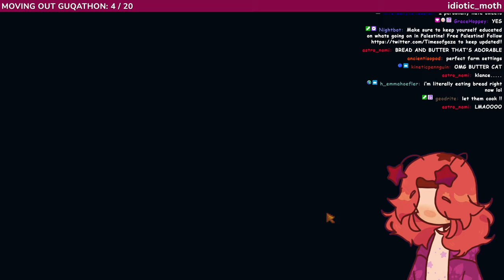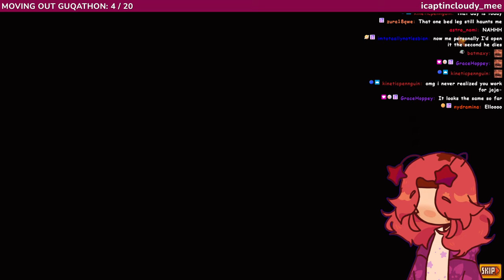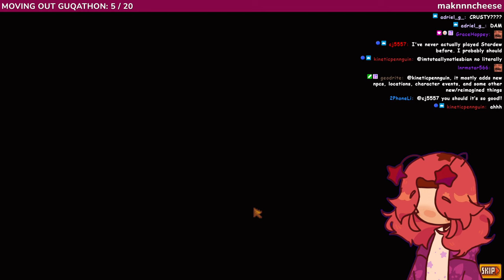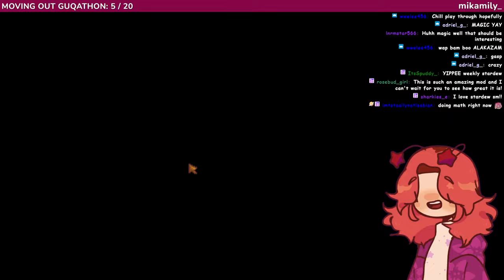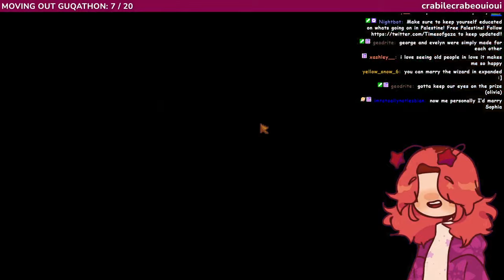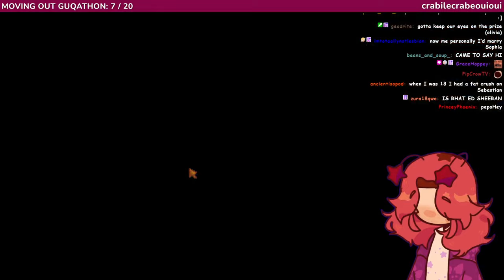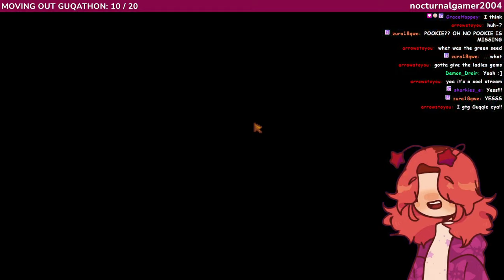PLAYING STARDEW VALLEY EXPANDED!!